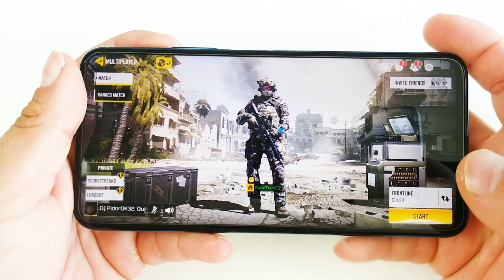CALL OF DUTY MOBILE GAMEPLAY On Honor 20 Pro